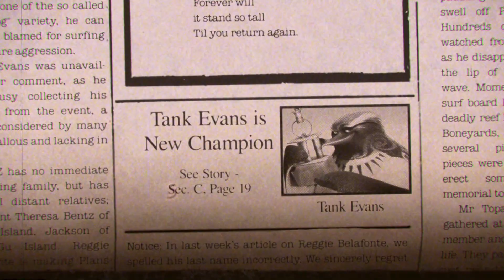Surf's Up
SURF'S UP is NOW PLAYING and can be found to Rent or Buy

A behind-the-scenes look at the annual Penguin World Surfing Championship, and its newest participant, up-and-comer Cody Maverick.